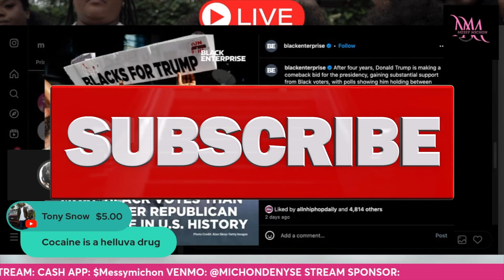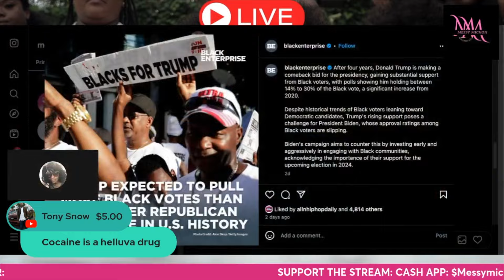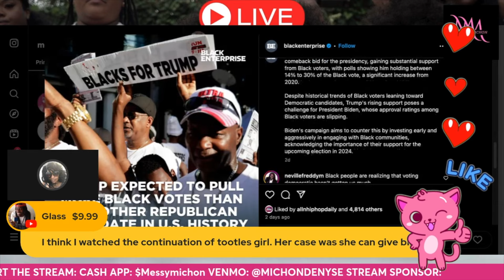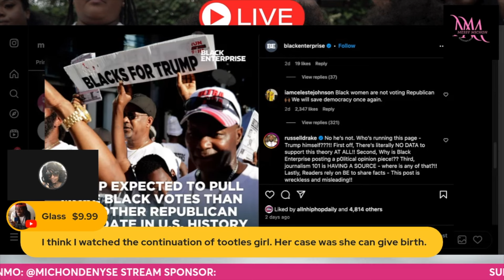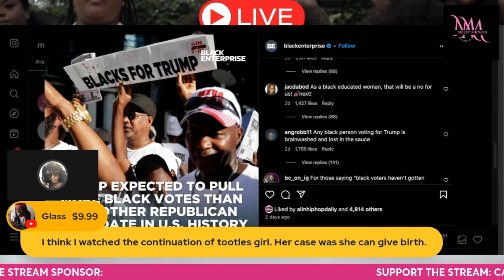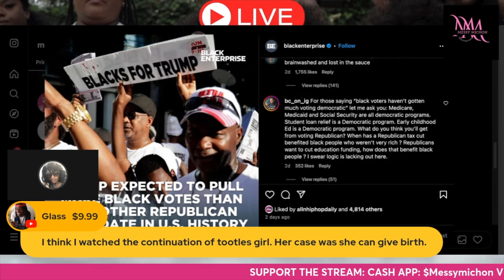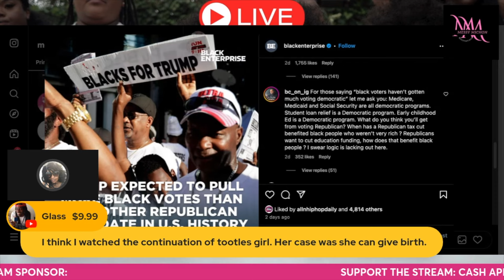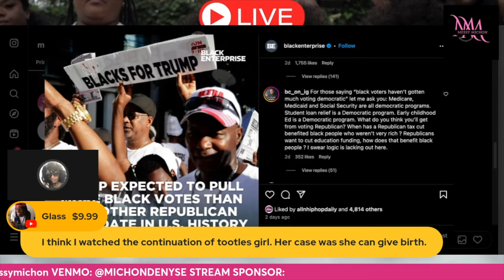More Black People Are Expected To Vote REPUBLICAN This Election